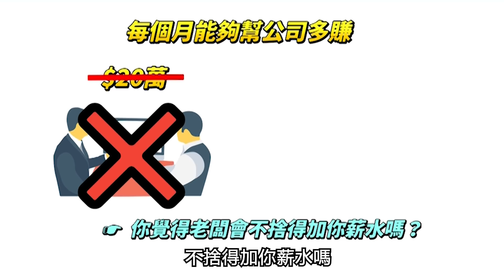薪水太低？打工族該如何提升工作待遇？| Spark Liang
工作不如意？你的最佳方案在這裡！

明明是一個有能力的人才
可是你的老闆卻不懂得感恩你的付出嗎？
想要獲得更好的工作待遇嗎？
🔥點擊連結瞭解更多詳情或購買🔥
來我們這裏吧！
我們需要人才
我們需要你
向我們展現你不可多得的能力與實力
數不盡的各種公司福利就等你
⚡ Spark 的 Facebook 很熱閙
⚡Spark 的 YouTube 很多教學
⚡Spark 的 Instagram 很多八卦